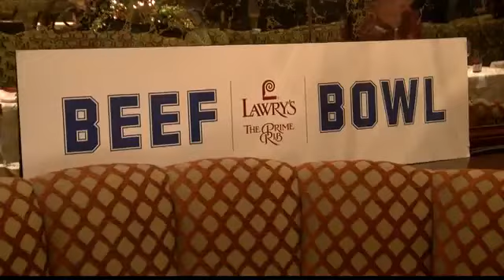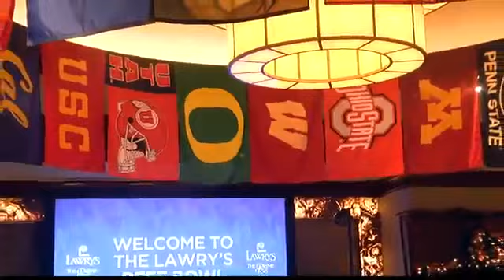Lawry's Beef Bowl Feature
Before kickoff of one of the most anticipated football games of the year, there is beef! Every year since 1956, Lawry’s Prime Rib in Beverly Hills, CA. hosts each Rose Bowl team for an elite dinner called the Beef Bowl. It’s one of college football’s most iconic and delicious traditions.